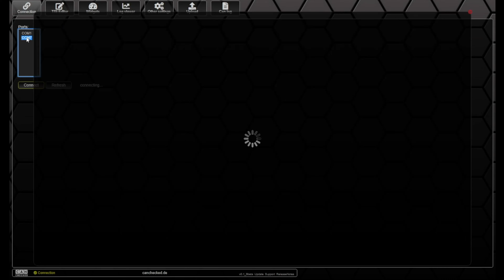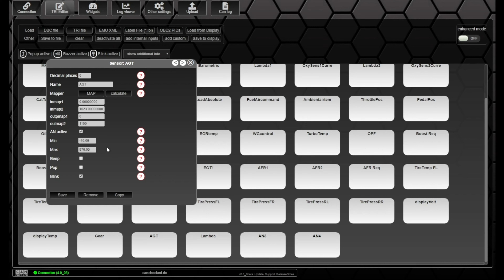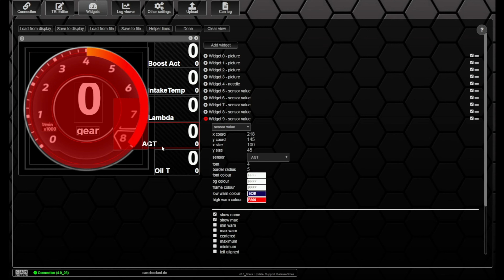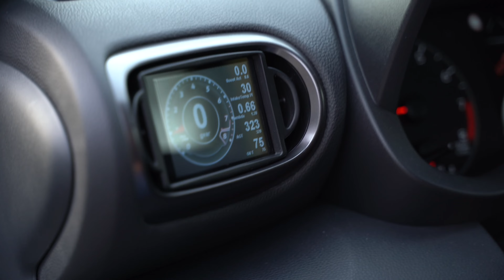Wie lese ich meine Abgastemperatur aus? | Typ-K Sonde anschließen | CANchecked Display konfigurieren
Dein Auto gibt seine Abgastemperatur nicht Preis? Zeit, nachzubohren.
Was ist hier zu beachten? Welche Bauteile brauchst du? Wie funktioniert in 0-5V Signal? Wie konfiguriert man das Display? Und welche Temperatur ist überhaupt das Limit?